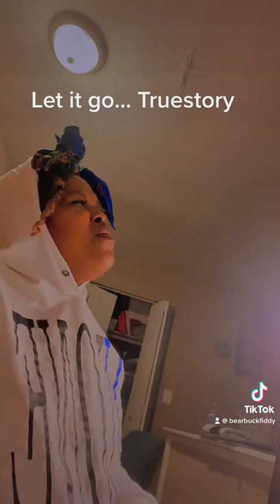April 16, 2023